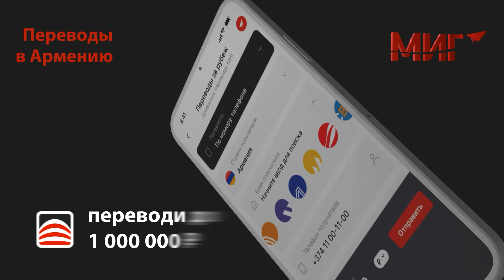Путь для армян из Еревана в Москву через Азербайджан станет дорогой смерти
Турция поддерживает Азербайджан в вопросе территориальных претензий к Армении и понимает нормализацию армяно-турецких отношений в виде односторонних уступок с армянской стороны, считает тюрколог, старший научный сотрудник ИМЭМО РАН Виктор Надеин-Раевский.

В эфире РУСАРМИНФО эксперт заявил, что в этой ситуации Армении нужно исходить из собственных национальных интересов и не уступать в принципиальных вопросах, в частности, в вопросе предоставления экстерриториального коридора.

В рамках программы «День с Нвером Мнацаканяном» Виктор Надеин-Раевский подчеркнул, что Азербайджан не способен обеспечить безопасность проезда армянских грузов и граждан через свою территорию, поэтому есть большие проблемы в процессе разблокирования региональных коммуникаций.